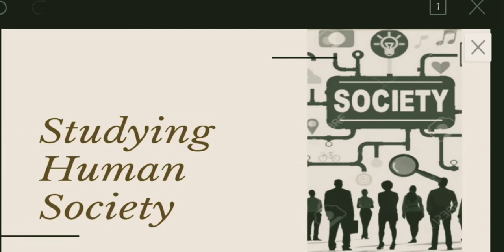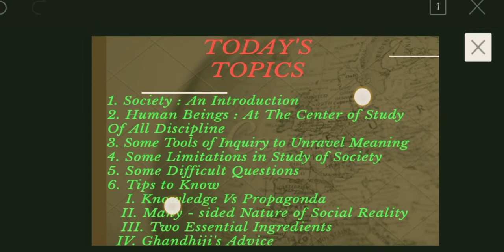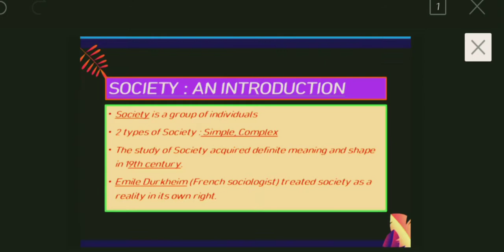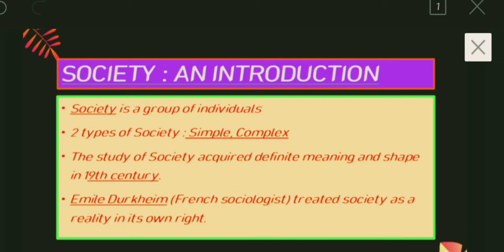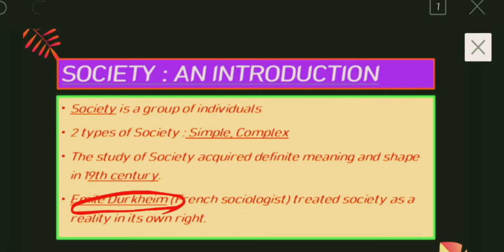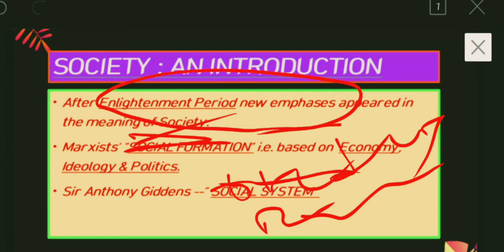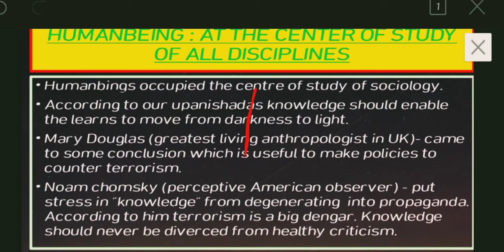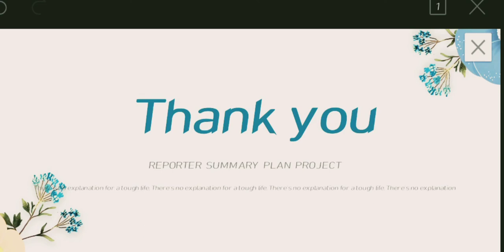IGNOU BSHF -101 Studying Human Society समाज का अध्ययन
Igno bshf 101 me multiple type question yaniki mcq ata he. Esiliye hmm subject wise topics ko discuss kiya he